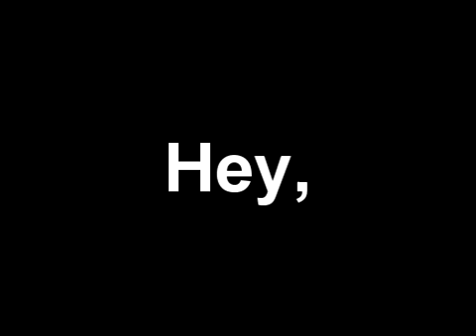Important message please watch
Thanks =)